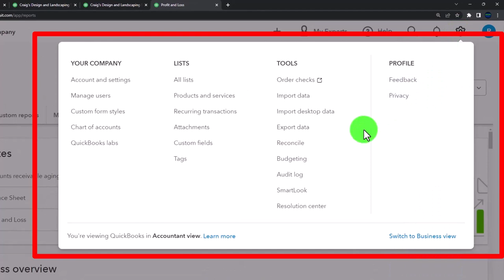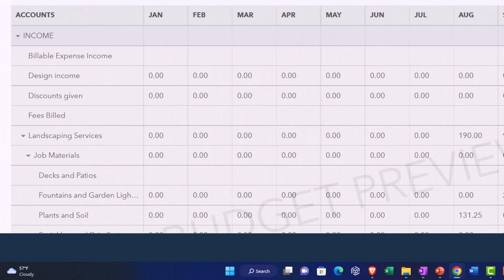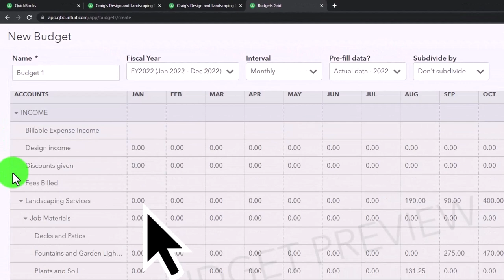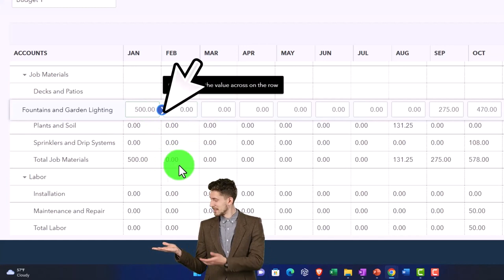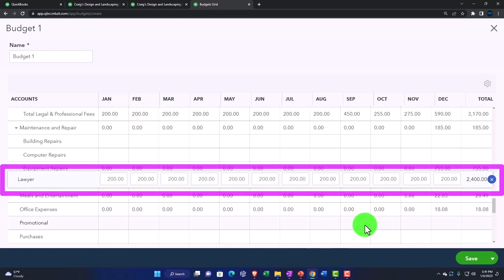How to Enter a New Budget - QuickBooks Online 2023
How to Enter a New Budget